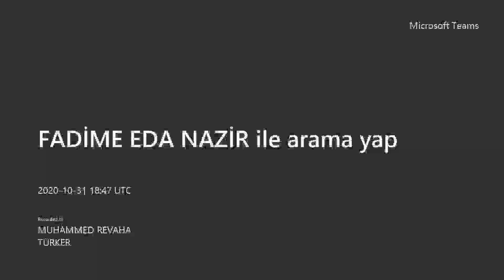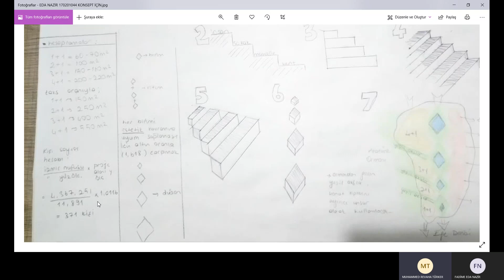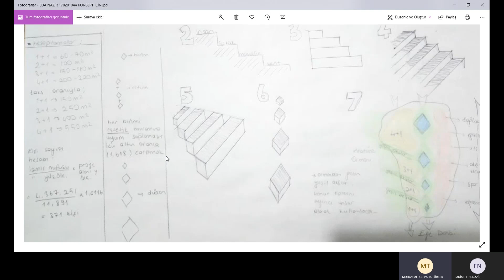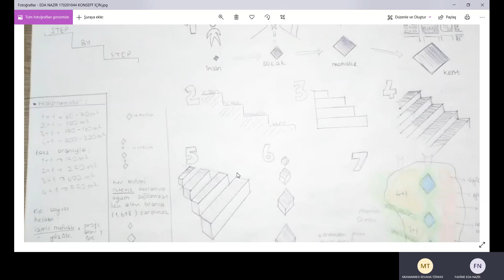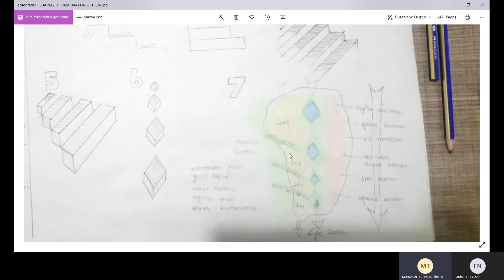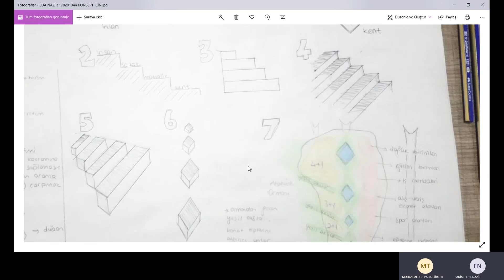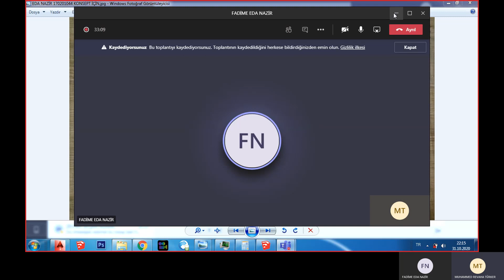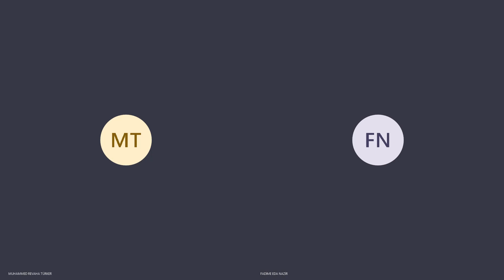Mim3001 İzmir Bayraklı Kentsel Dönüşüm Dersleri Eda Nazir Ek Kritik Toplantı Kaydı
Niğde Ömer Halisdemir Üniversitesi Mimarlık Fakültesi Mim3001 Haftalık Derslerimiz Önce Niğde Ömer Halisdemir Mimarlık Fakültesine sonra tüm mimarlık fakültelerine nacizane armağanımdır.
Desteklerinizi bekliyoruz..
Bizi Youtube instagram Facebook Linkedin üzerinden takip edebilirsiniz
Muhammed Revaha Türker (Mimar-Eğitmen)